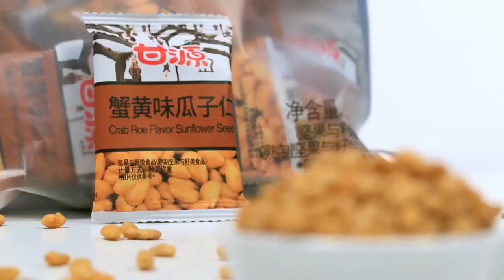甘源牌综合豆 蟹黄味蚕豆蟹 黄味瓜子仁75g 蒜香青豌豆 综合果零食小吃散装 Description甘源牌蟹黄味蚕豆甘源牌综合豆 蟹黄味蚕豆蟹 黄味瓜子仁75g 蒜香青豌豆 综合果零食小吃散装小包装